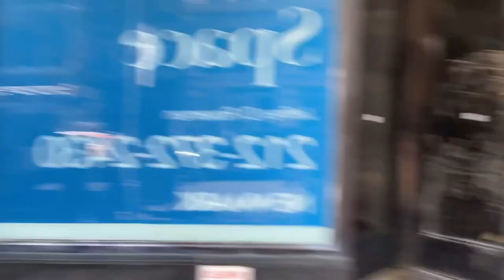I’m moving to New York | Tenzin Choekyi | Vlog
Check out more of what we did in NYC in Passang’s NYC Vlog: